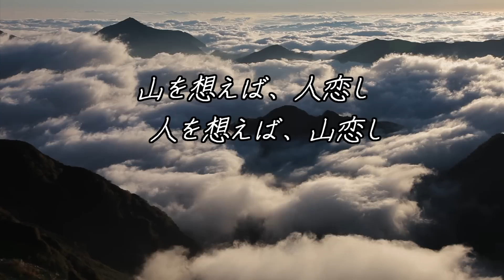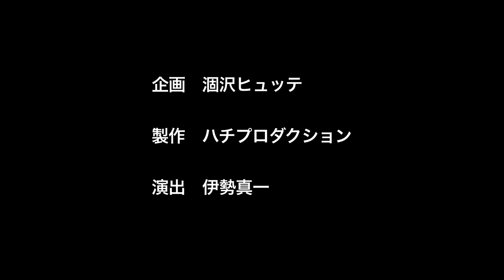小屋番 予告編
山岳ヒューマンドキュメンタリー映画『小屋番 〜涸沢ヒュッテの四季〜』
企画；涸沢ヒュッテ　製作；ハチプロダクション　演出；伊勢真一
DVD/ブルーレィ発売中